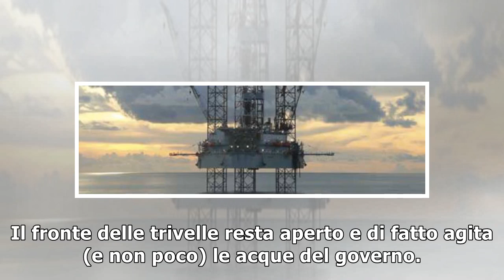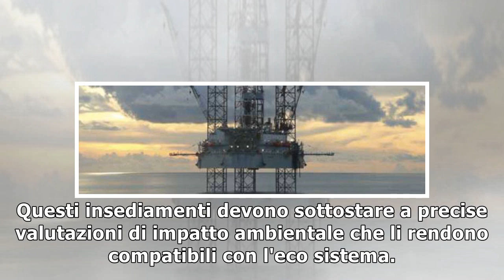Trivelle, Lega attacca i 5 Stelle: "Sbagliato fermarle"10/1/2019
Il fronte delle trivelle resta aperto e di fatto agita (e non poco) le acque del governo. Dopo l'apertura da parte di Di Maio che ha fatto infuriare la base pentastellata, è arrivato lo stop dei grill...